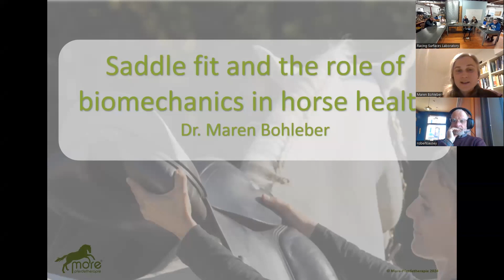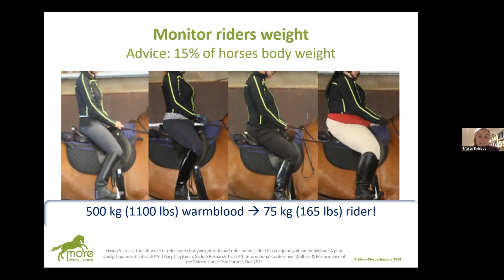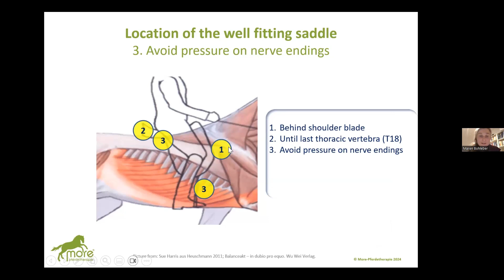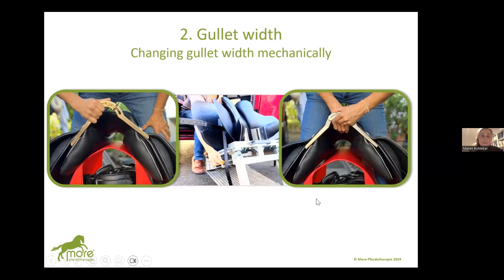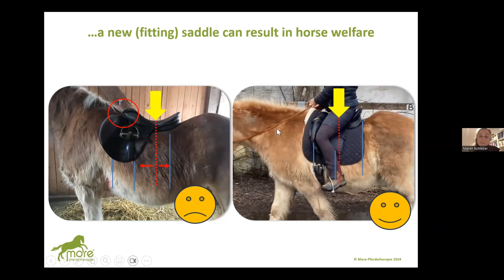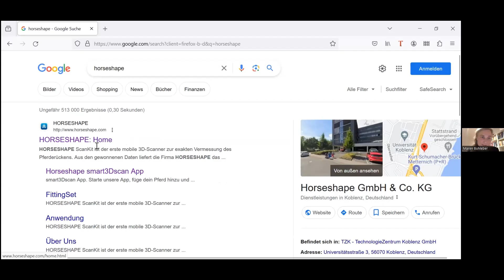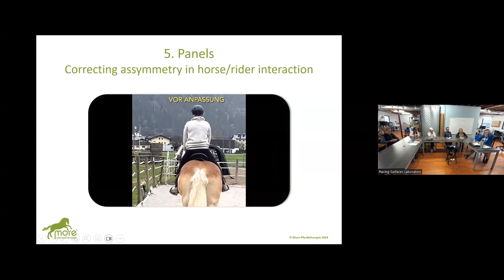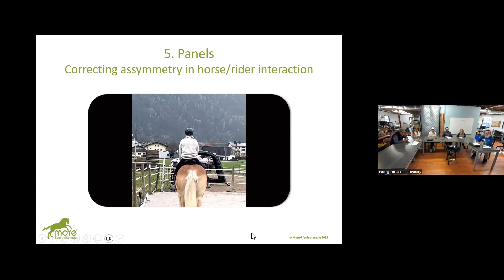RSTL Research Seminar #3 - Dr. Maren Bohleber: Saddle fit & the role of biomechanics on horse health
The third week of RSTL's research seminar series covering veterinary biomechanics and the design of sport surfaces.

The main speaker is Dr. Maren Bohleber, neurobiologist now specializing in equine physiotherapy, osteopathy, and behavioral studies, is an expert saddle fitter with her own private practice in Austria. She presents on the horse's back health, identifying proper saddle fit, and the role the saddle fit has on the biomechanics and overall health of the horse.